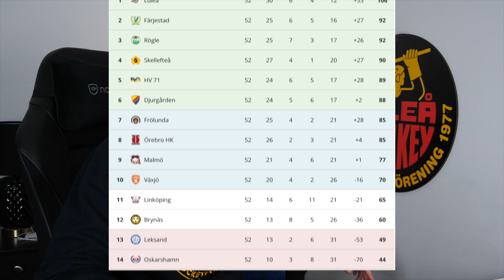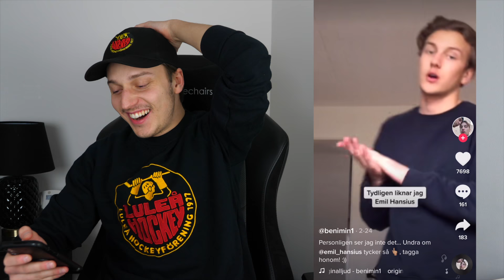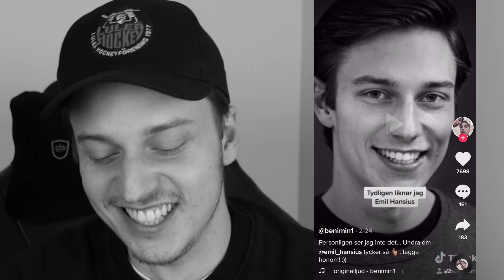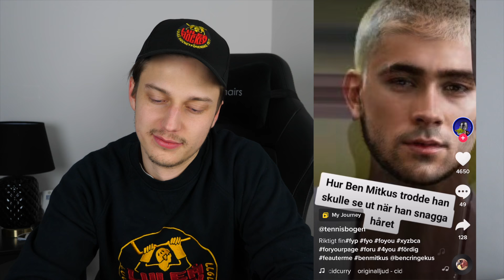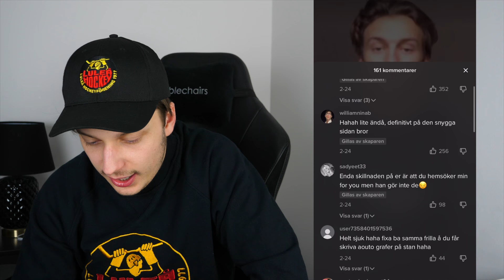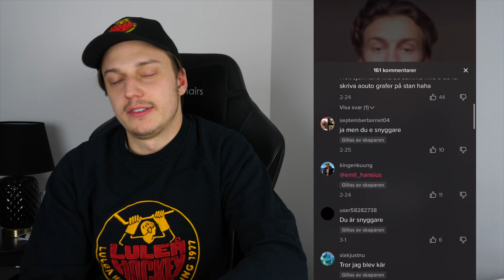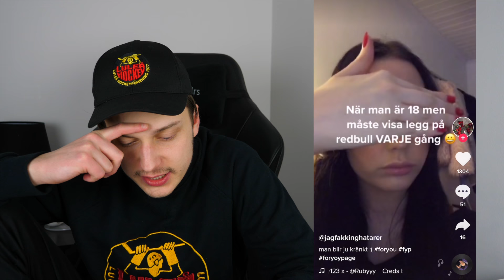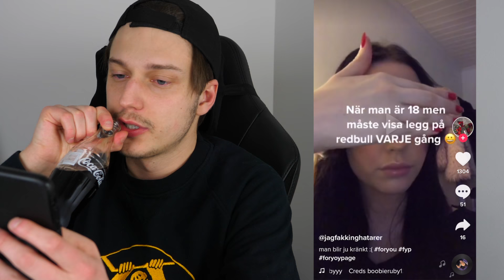REAGERAR PÅ SVENSKA TIK TOK! 🇸🇪 | Hittat min dubbelgångare?